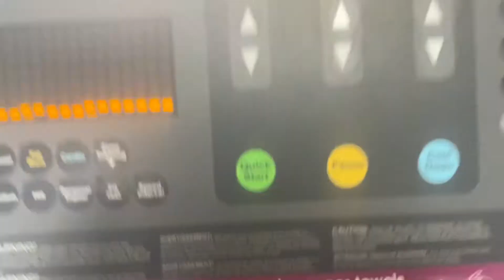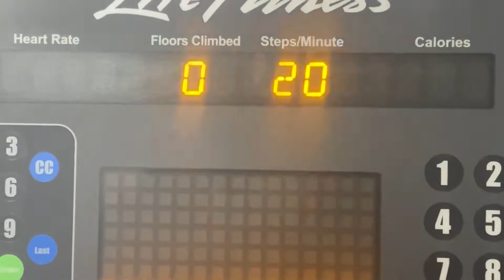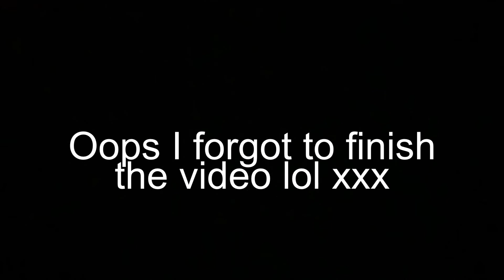I LET MY FOLLOWERS CONTROL MY LIFE FOR A DAY!!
Hey my lovesss!

I let my Instagram followers control my day through up loading polls onto my Insta story and it was very interesting... I also went to Birmingham to go shopping on the same day and lets just say it wasn't a pleasant experience. So I hope you enjoy watching you guys controlling my life for a day and me having a mini breakdown due to the stresses of Birmingham lol

Enjoy the new vid angels

Kissesssss Xxxx